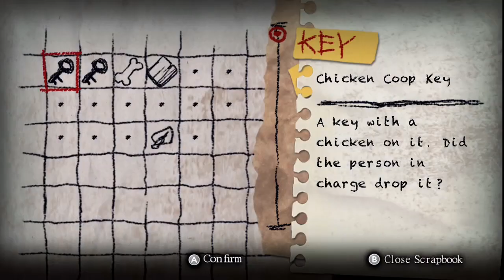Yomawari: The Long Night Collection - Review - The Horrors of Loneliness (Nintendo Switch)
Yomawari: The Long Night Collection comes to Nintendo Switch on October 30th, 2018 from NIS America. This contains two previously released games: Night Alone and Midnight Shadows. How does it stack up? Will it scare you silly?